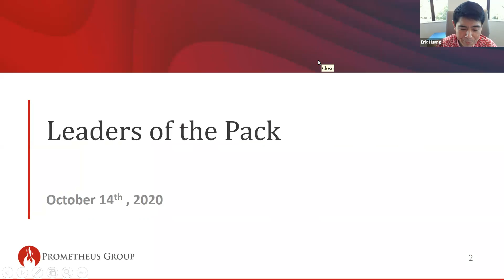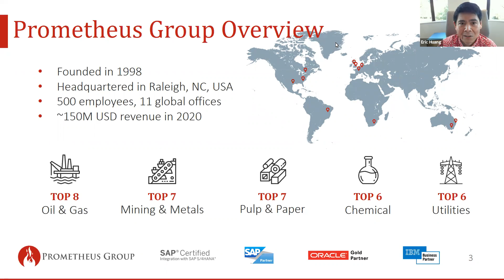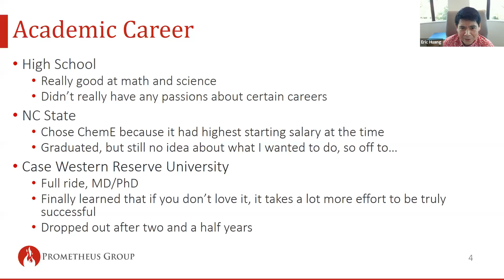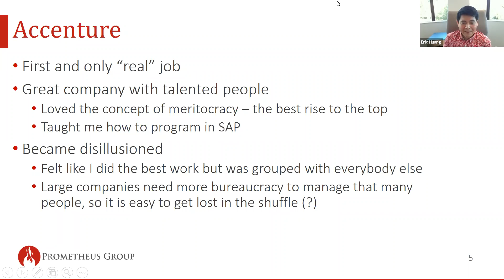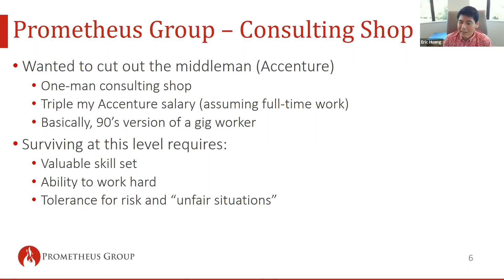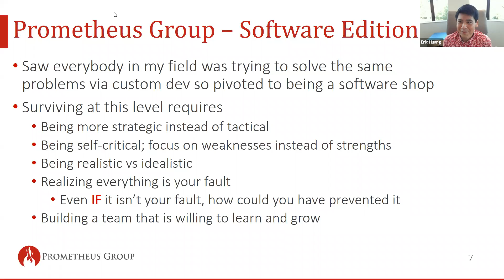NC State Alumni Leaders of the Pack Speaker Series - Engineering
This event was originally held Oct. 14, 2020.